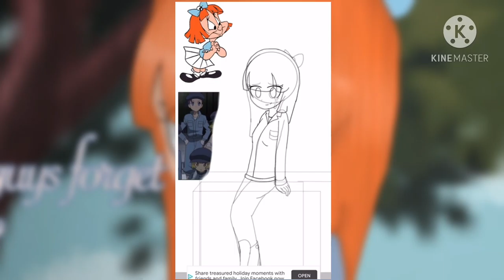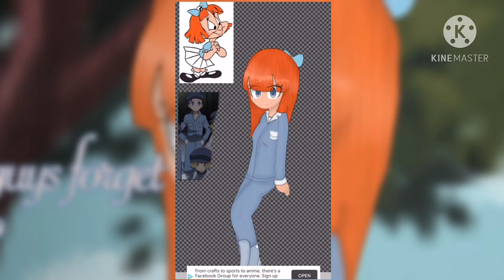• Did you forget about me?? • [𝚂𝚙𝚎𝚎𝚍𝚙𝚊𝚒𝚗𝚝] (Original AU)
{𝔸𝕟𝕘𝕤𝕥!𝔼𝕝𝕞𝕪𝕣𝕒 𝔸𝕌}

We all remember Elmyra from “Pinky, Elmyra, and the Brain” or when she first met the Warner Brothers and Sister (Yakko, Wakko, and Dot), right? No? That’s why I made an AU about it!! Here’s the story!!

𝔸𝕌:
Ever since the Brain, Pinky, and the Warners were gone for a LONG time, Elmyra started to feel sad, wondering if they’ll ever come back soon, but they didn’t. Later on, when she turned 13, things started to change in a not so good way. Her parents were arguing a lot and started to divorce, and neither one of them wants to take Elmyra because they never loved her and never will because they always thought of her as a “mistake” to this family. Elmyra decided to ran off, she bumped into a man with lots of tattoos, taking her in and trains her to become a pilot. However, she’ll get hit for not doing things right, causing her to gain anxiety and depression. Furthermore, she starts to learn to use the radio to contact people, on air or on the ground. She also starts to learn to navigate people as well. The man with lots of tattoos may be strict and was the cause of her anxiety, but he did kinda care for her, unlike her parents. However, he died and past away, leaving Elmyra alone forever. The cause of his death was cancer. Elmyra cried and cried, hoping that someone will come to her aid and take her in as a family, friend, or guardian, but nobody did. She had felt, forgotten. However, because of this, she decided to try to cheer up and make the world a better place by using her skills, even though it’ll take a LONG time to get rid of depression, anxiety, and autophobia. She has decided to locate the Warners, the Brain, and Pinky, so that they could make the world a better place!! She also discovered a lab rat name Larry and decided to bring him back as well!! In 2020, everyone did come back as planned!! However, she lost navigation and couldn’t locate them anymore, so she starts to find them on foot. She’s no longer the enthusiastic child anymore, for she has become calmer and quiet than her original self. It’ll be a kinda long adventure to find them all, but it’ll be the best adventure as well...

- Arctic

Well, I gotta go now, see you guys soon, Bai 👋 ✌️